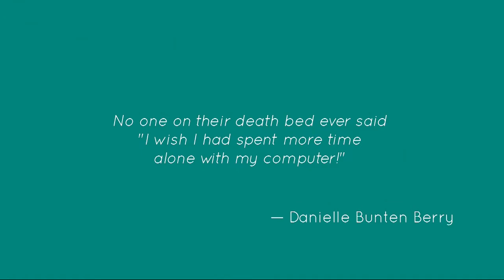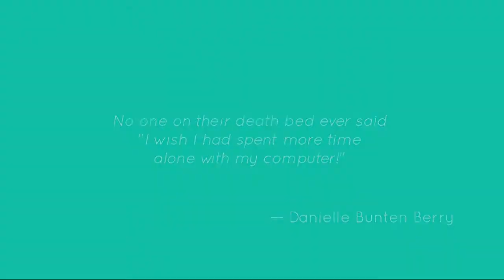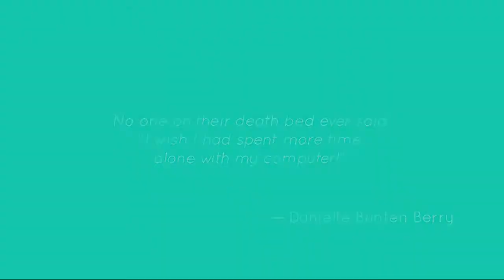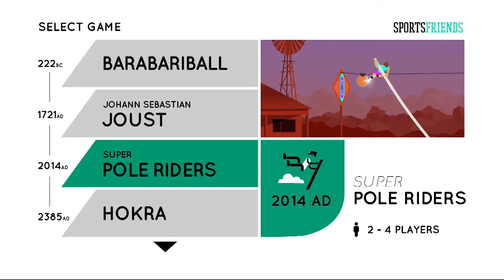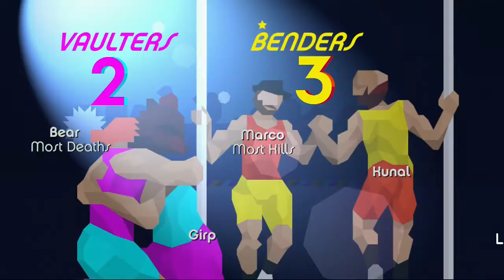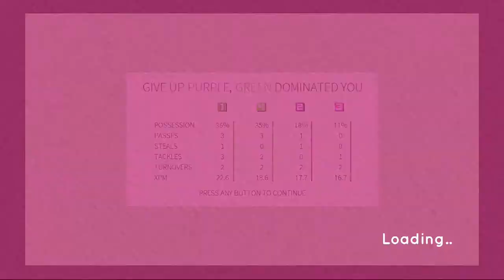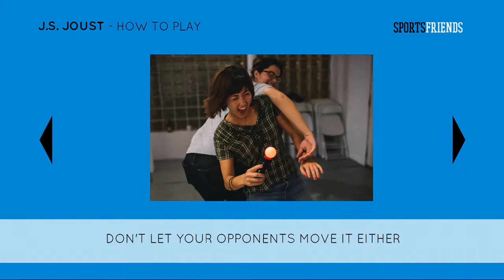Let's Play Sport Friends - Couch Co Op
We play Sport Friends and let you know if it's worth your time.